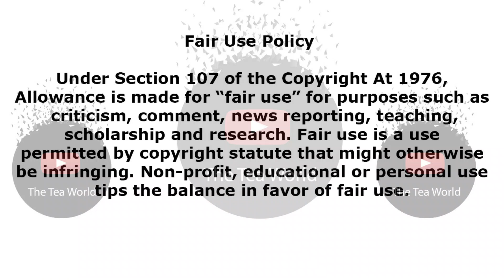Congratulations To Actress Jo-Anne Reyneke